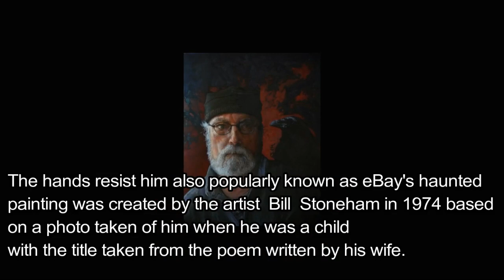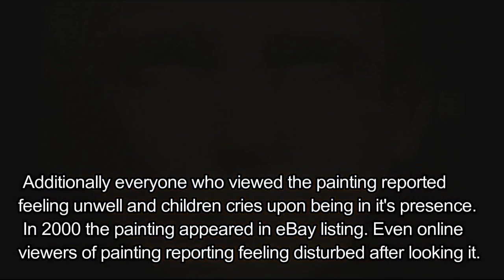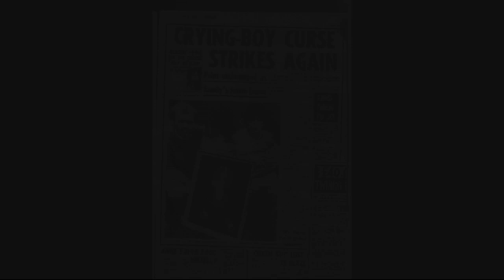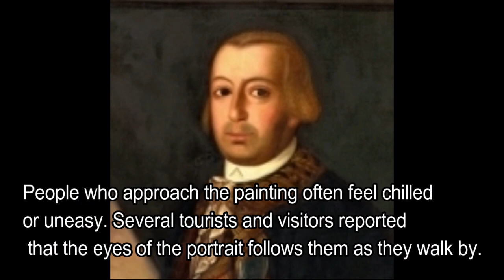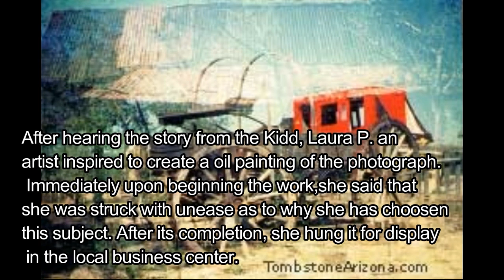Top5 Most Haunted Paintings On Earth